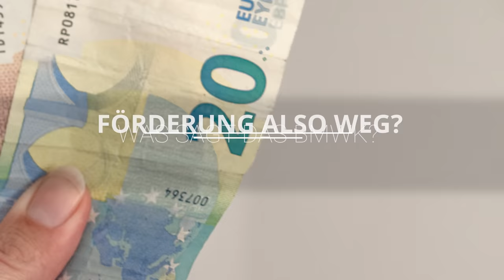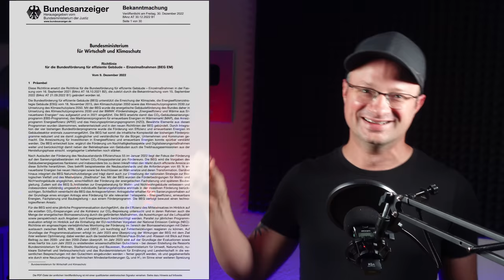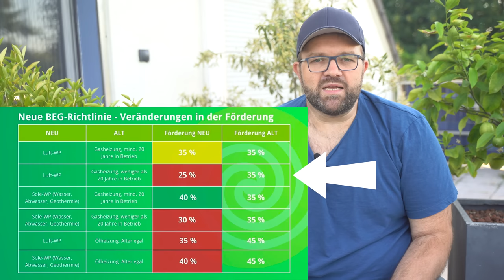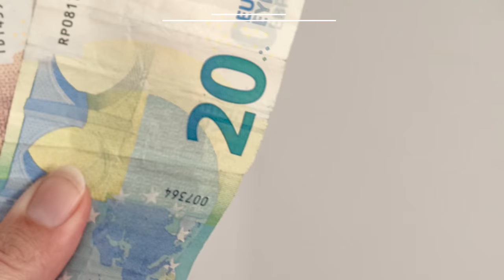Förderung von LL-Wärmepumpen - Kompletter IRRSINN!!!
Was ist jetzt mit der Förderung von LL-Wärmepumpen (Klimaanlagen). Wieder ein Highlight der deutschen Bürokratie. besucht auch gerne den Kanal von Manuel:

12V,24V48V Laderegler (einfach aber funktioniert gut, Kühlung nachrüsten!)
4s LiFePo4 BMS (verwende ich selbst)

Hier hab ich meine Klimaanlagen gekauft, alle Shops waren in Ordnung:
ShopClima.it

~▬▬▬▬▬▬ Bilderquellen ▬▬▬▬▬~

00:00 - GERMAN BÜROKORATIE HIGHLIGHT
01:40 - SCHÖN WÄR'S GEWESEN!
04:01 - WAS SAGT DAS BMWK?
09:46 - FÖRDERUNG ODER NICHT?
10:54 - FAZIT